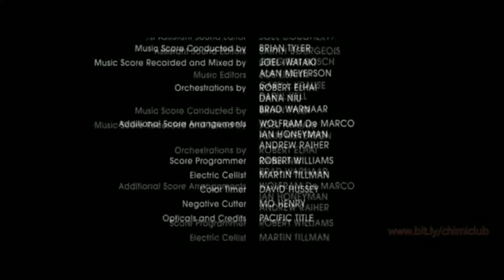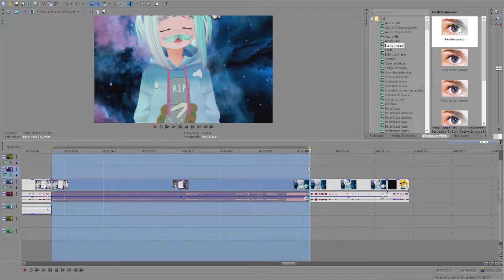pony0n | Doctora profesora pony al rescate.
Les traigo un gameplay de surgeon simulator donde muestro mi sabiduría sobre medicina. XD

Díganme en los comentarios si les gustó, denle like y compartan hasta con sus awelitas. UwU

Recuerden seguirme en twitch: [hago directos todos los días]